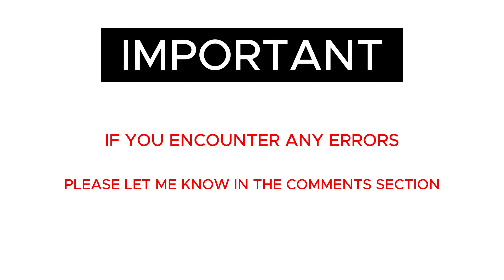From Origins to Present: The Remarkable Journey of China 🇨🇳 Flag 🚩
Music Credits